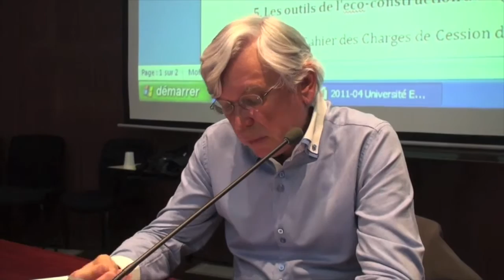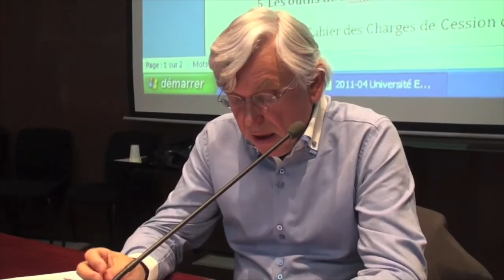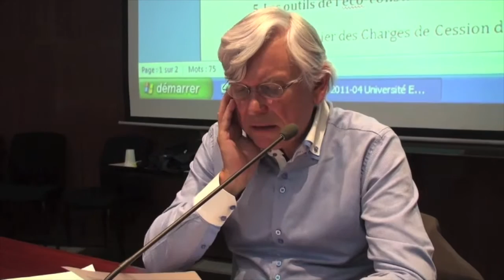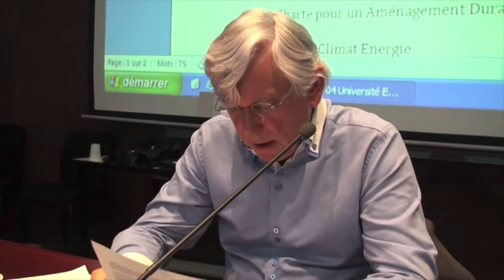La qualité énergétique dans les bâtiments et l’éco-construction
Protocoles de Kyoto, Plan Climat, Directive européenne sur l’efficacité énergétique des bâtiments, Loi sur l’énergie, Grenelle de l’environnement,… À travers ces textes, la France s’est engagée à réduire sa consommation d’énergie et ses émissions de gaz à effet de serre, l’objectif étant de diviser par quatre à cinq les émissions de gaz à effet de serre d’ici 2050. Objectif réalisable ou pure utopie ? Albert Noumowé, professeur à l’université de Cergy-Pontoise et directeur du laboratoire de mécanique et matériaux du génie civil, nous présentera différentes actions entreprises par les collectivités territoriales du département telles que la communauté d’agglomération de Cergy-Pontoise, le conseil général du Val-d’Oise et plusieurs communes du département, et exposera les recherches effectuées à l’université de Cergy-Pontoise.